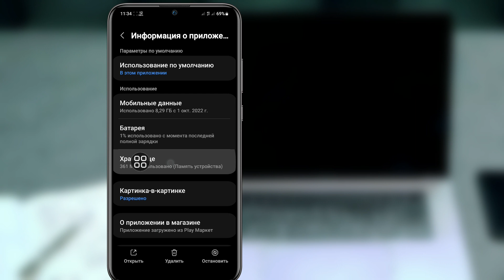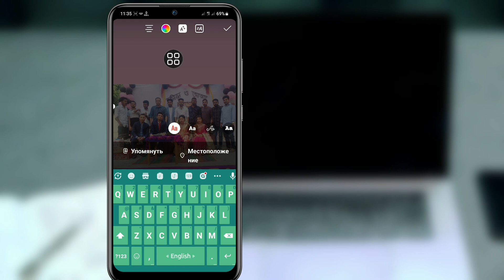Как исправить проблему с упоминанием истории в Instagram (2023) II Новый процесс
Android School

Как исправить упоминание в Instagram Story, не работающее решение.

В этом видео я покажу вам, как исправить проблему с упоминанием истории в Instagram
Это очень простой и легкий метод. Посмотрите это видео и узнайте, что сообщение с упоминанием не отправляется Решение проблемы.

Если у вас есть какие-либо вопросы. Позвольте мне прокомментировать ниже.

как решить проблему с упоминанием в инстаграме,
 как решить проблему с упоминанием в истории инстаграм,
 история инстаграм не упоминает проблему,
проблема с упоминанием истории в инстаграме,